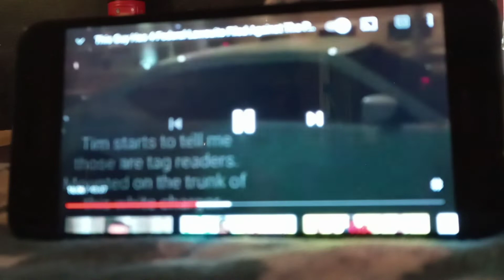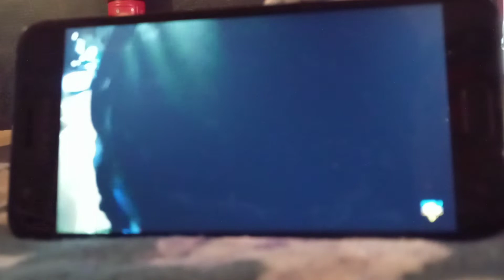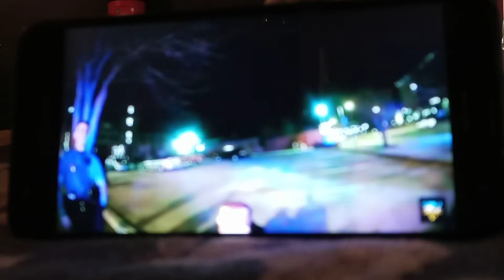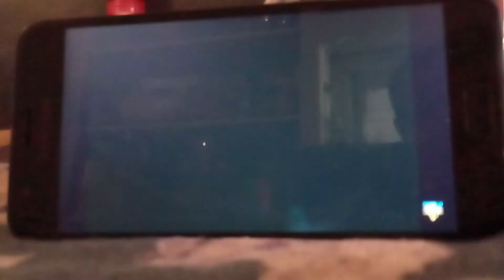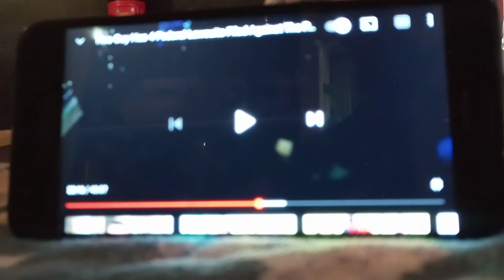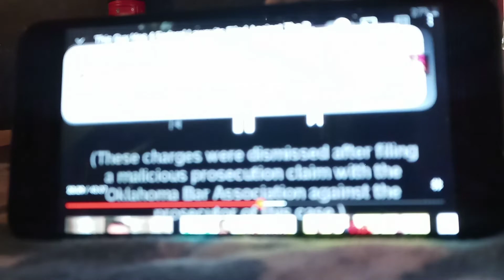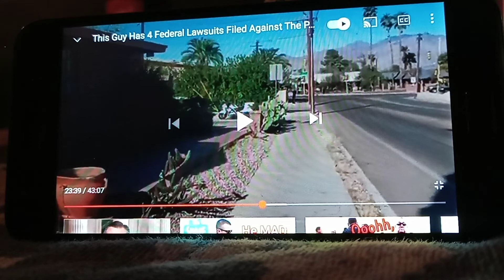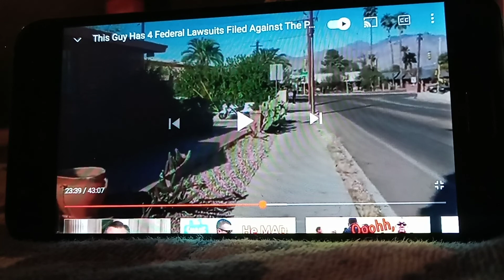a man filed bar grievance against a prosecutor case dropped